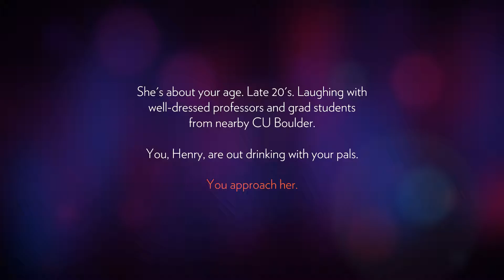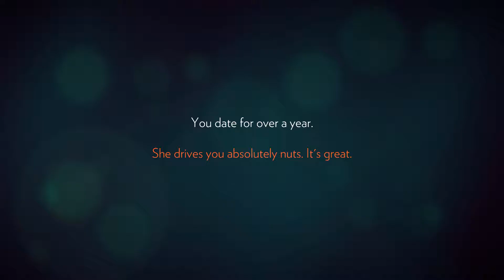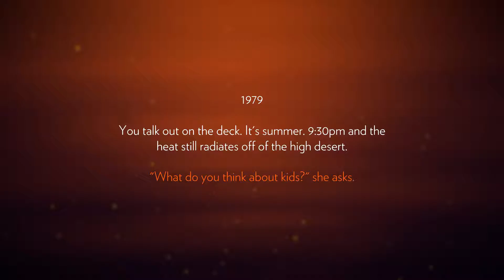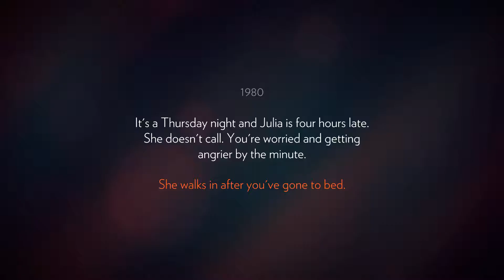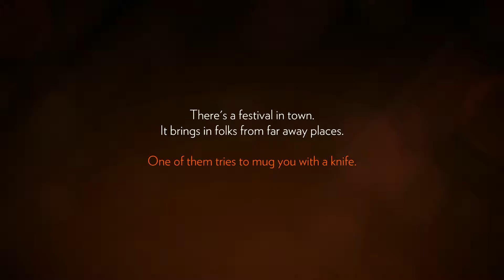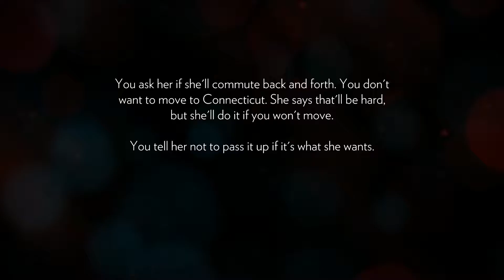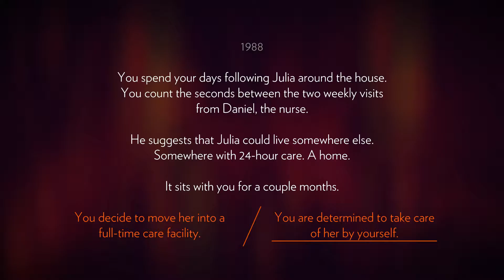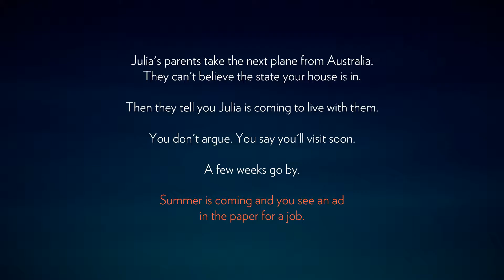워커] #1 파이어워치(Fire Watch)_PC_아름다운 그래픽 그리고 여정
아름다운 그래픽이 돋보이는 인디게임 파이어워치!
영어의 압박과 그 속의 산림 감시원으로서의 모험과 여정